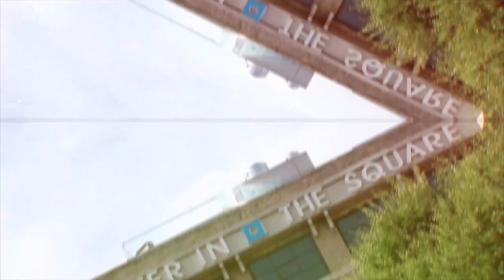How To Buy A Home In Roanoke With NO MONEY Down! ~ Roanoke Real Estate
In this video, I will teach you 3 ways to buy a home in Roanoke with No Money Down! If you watch until the very end there is a bonus one that most people don't even think about!

Rob Jessee
Roanoke Realtor/Team Leader

The Jessee Realty Group/RealStar Reltors, LLC